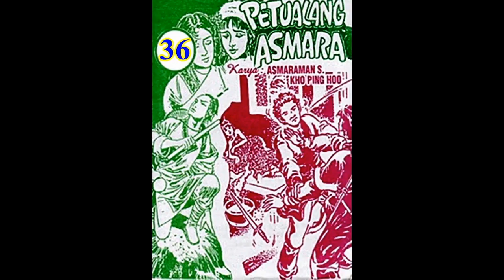Seri Cerita Silat PETUALANG ASMARA JILID 36